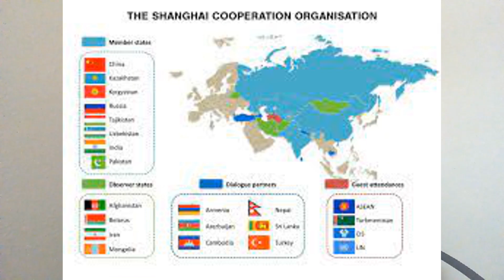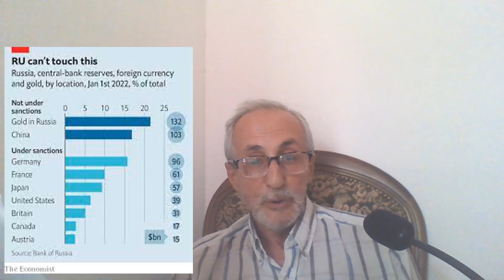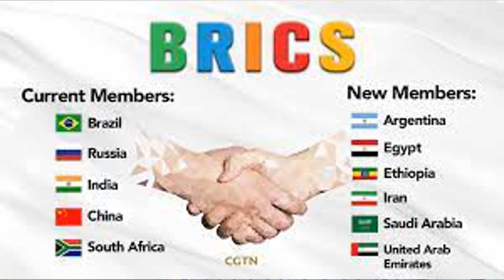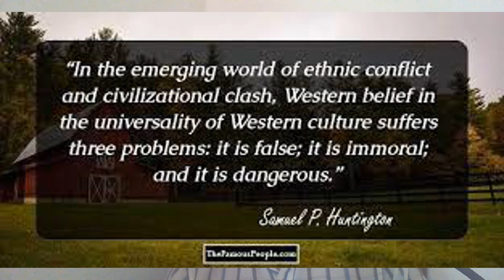BRICS, A Rebellion of the Rest Against the West.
This video discusses political and economic implications of the expansion of BRICS in historical perspective. What were for reasons for the formation of BRICS? What are the political objectives of its founders? Why did the  leaders of BRICS decide to expand? Why the newly addmitted members were chosen out of more than twenty applicants? What does it all add up to in world affairs and specifically for Russia and the USA?
Dr. Brovkin is a Russian borm American historian, now retired, used to serve as an Associate Professor of Soviet History at Harvard University, author of several books on Russian history, among them Behind the Fronlines of the Civil War; Russia After Lenin, Mensheviks After October, Dear Comrades at others, all available on Amazon.